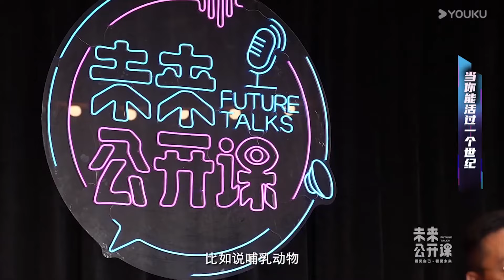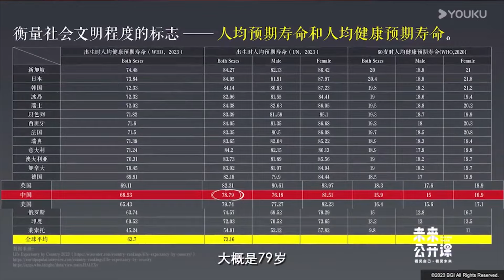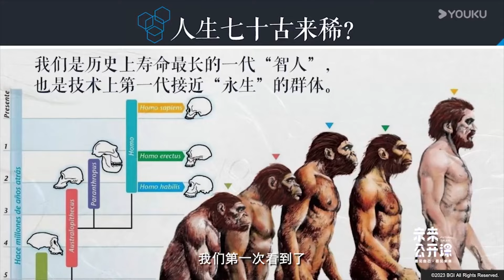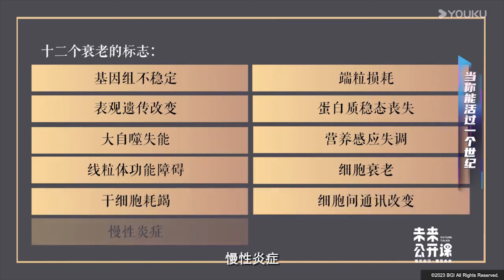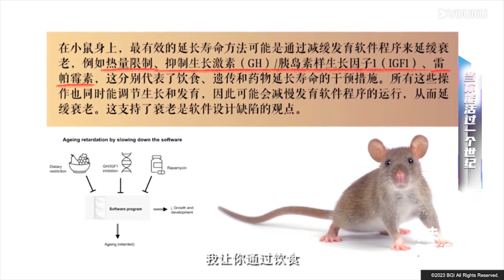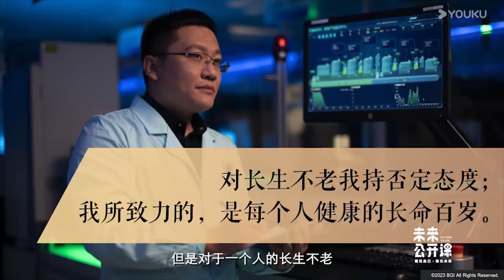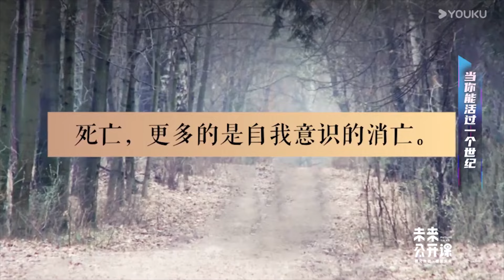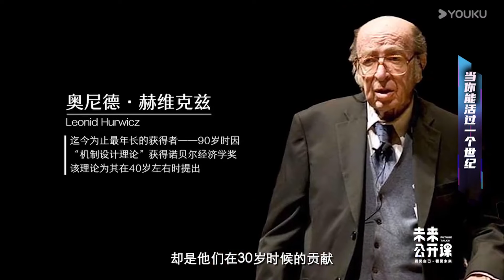為何說00後這一代有可能實現永生？或者均壽命超過200歲？有一致命因素！百家新说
【百家新说】《百家新说》是一档分享思想文化内容的讲堂类节目。节目分为不同的系列专题，由一位嘉宾主讲，他将为我们带来自己在该专题下的新知、新识、新解。 第一季，我们将聚焦于中国历史人物，这里有帝王将相，也有重要历史事件中的普通人，我们将从他们跌宕起伏的人生故事讲起，拉开一幅幅时代的巨幕画卷。